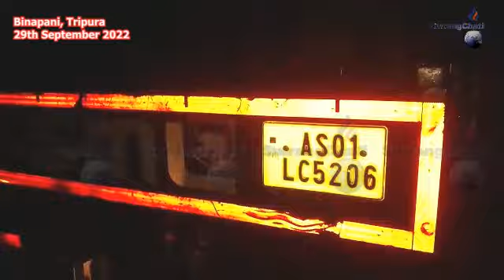II CRPFni Malkhung bai Thuthai Rwjakkha Twiprasa Nukhung Khungsa Malkhung Kajak II